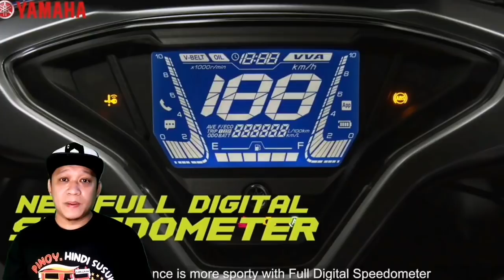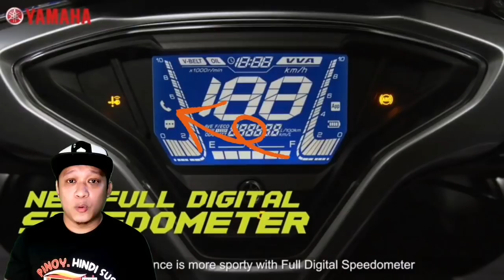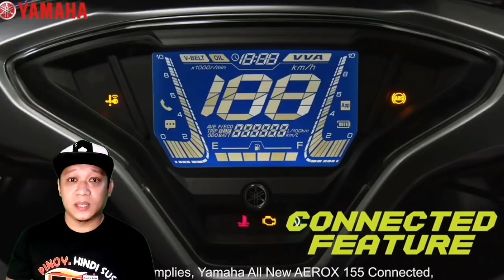Aerox 2021 | Magkano? | Kelan Available sa Pinas? | Aerox version 1 vs Aerox 2021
Alamin ang iba't-ibang mga Detalye ng motkr na to pati ang possible release date at price nito.